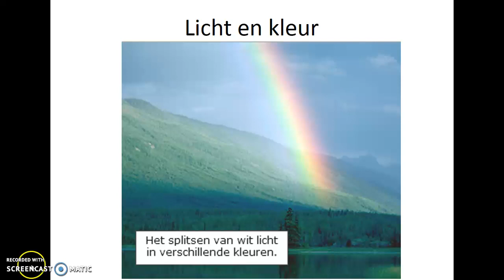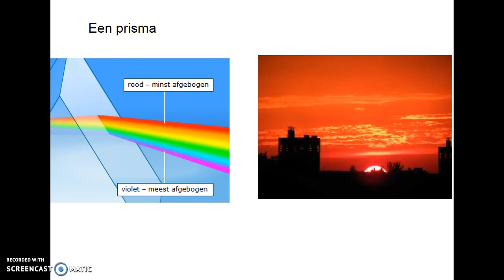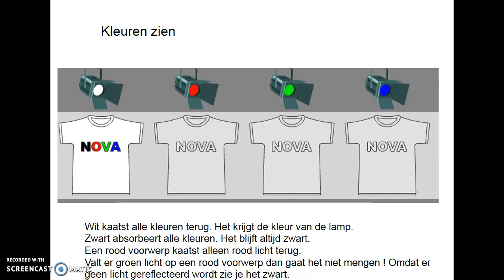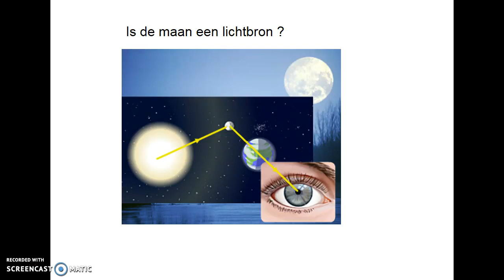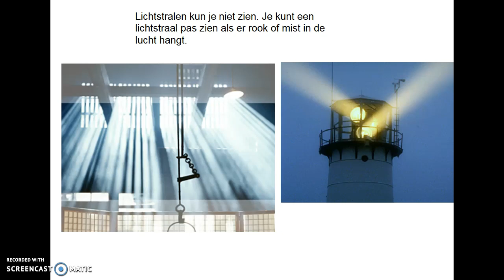Licht en kleur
Uitleg over spectrum, prisma, kleuren zien, natuurlijk en kunstmatige lichtbronnen.